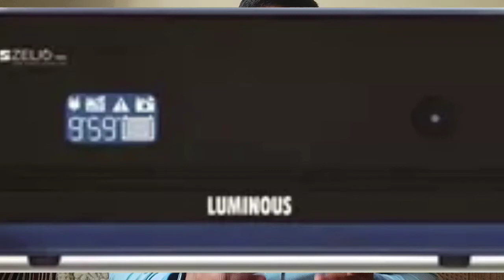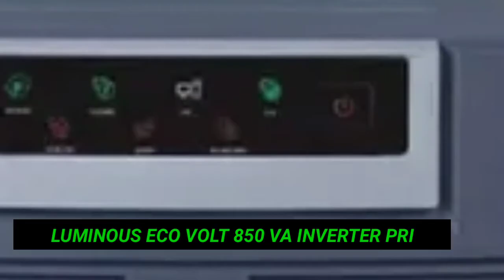LUMINOUS ALL MODEL INVERTER LATEST PRICE!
HI.

I AM SANDEEP WELLCOME TO OUR YOUTUBE CHANNEL TECH SANDEEP.

doston is video mai batt kiya hu luminous all model inverter latest price ke bare mai.
I hope video aap sabhi ko passand ayega..

1)Luminous inverter latest price,
2)Luminous eco watt inverter price,
3)Luminous all model inverter price list,
4)Luminous 1050 va inverter price,
5)Luminous eco watt neo inverter price,

Luminous inverter buying links:-